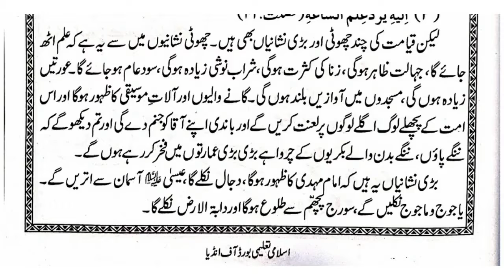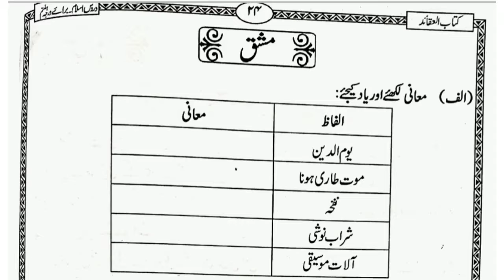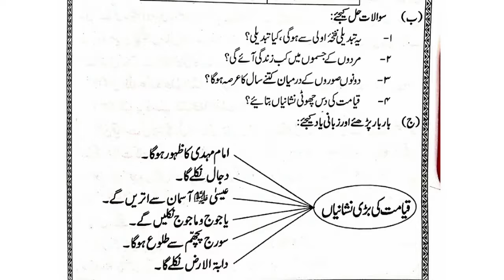E learning 10th Class kithabul Aqa'ida chapter 10@ Yaseen English Schools